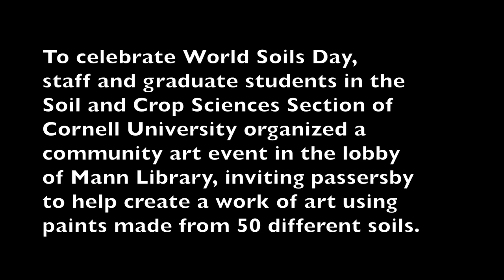For the love of soil (time lapse)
To celebrate World Soils Day, staff and graduate students in the
Soil and Crop Sciences Section of Cornell University organized a community art event in the lobby of Mann Library, inviting passersby
to help create a work of art using paints made from 50 different soils.